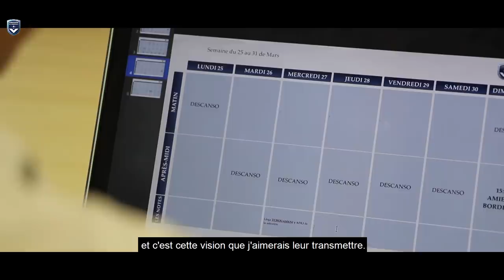ENTRETIEN EXCLUSIF AVEC PAULO SOUSA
Le coach dévoile ses ambitions et son projet sportif à Bordeaux.

Grâce à nos caméras, vous êtes immergés à l'intérieur du groupe bordelais, dans les vestiaires, sur les terrains d'entraînement et dans les coulisses des stades !